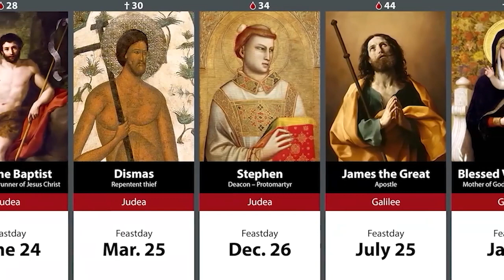संतों के साथ: Saint Henry Morse : February 1